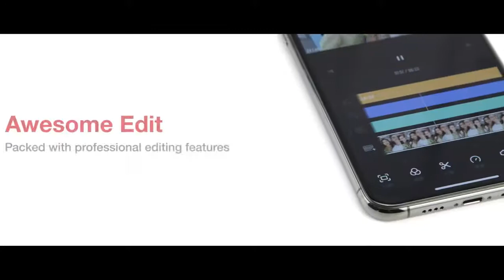Zhiyun smooth x ручной стабилизатор мобильный телефон селфи палка vlog анти встряхивание bluetooth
Zhiyun smooth x ручной стабилизатор мобильный телефон селфи палка vlog анти встряхивание bluetooth с Алиэкспресс, цена 69,99$ по скидке 19%!
Риги и упоры с Алиэкспресс обзор

Zhiyun crane 3s / pro e 3 осевой ручной карданный стабилизатор полезная нагрузка 6 5 кг для red arri

Baseus 3 осевой ручной стабилизатор для смартфона селфи палка iphone 11 pro max samsung xiaomi vlog